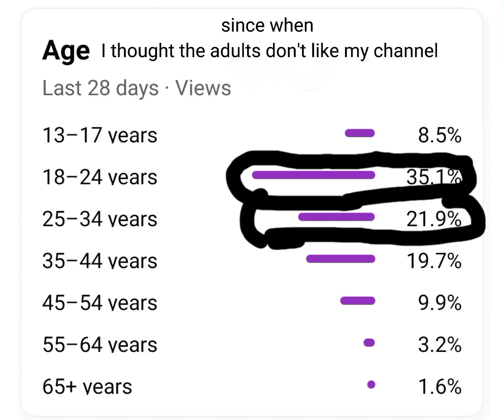shorts blackpink bts thanks loveyou